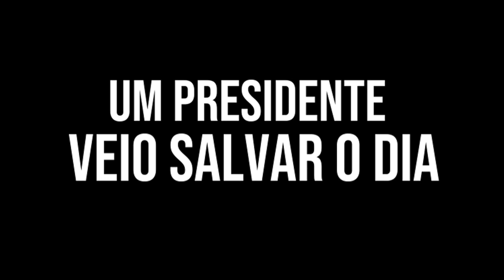PLAYNESTI 2023 ANNOUNCEMENT TEASER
PLAYNESTI 2023 ANNOUNCEMENT TEASER TRAILER